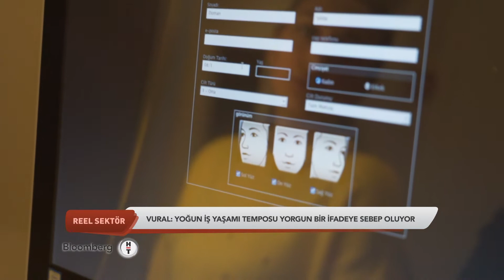Reel Sektör - Dr. Altuğhan Cahit Vural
Reel Sektör - Estetik Plastik ve Rekonstrüktif Cerrahi Uzmanı Dr. Altuğhan Cahit Vural